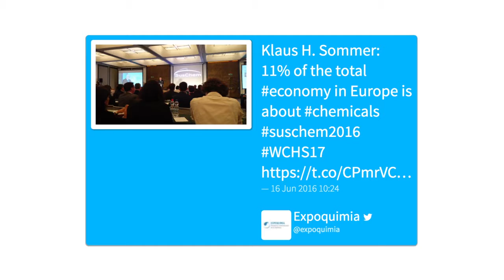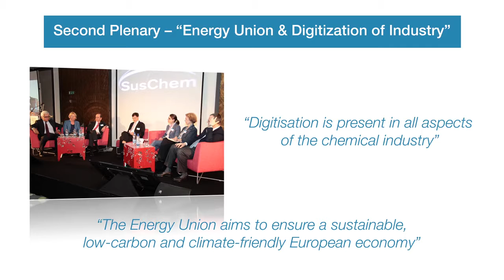2016 SusChem Stakeholder Event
For more details about the event, don't hesitate to check our